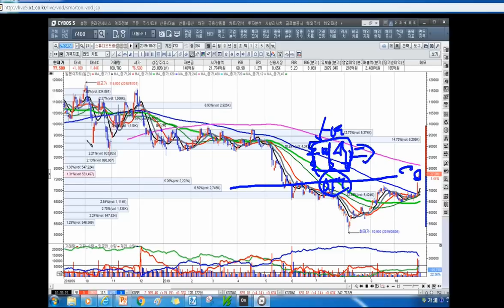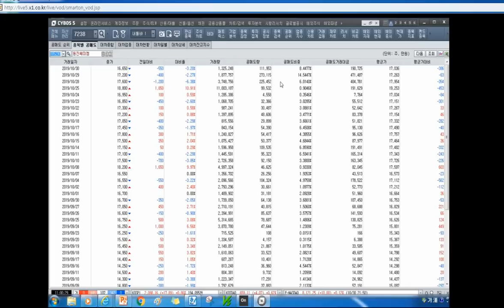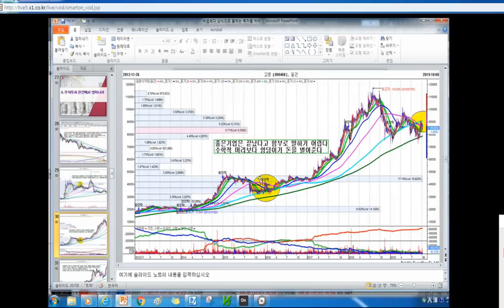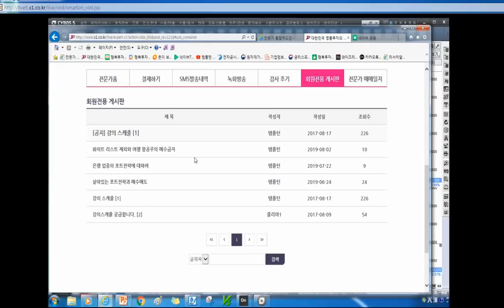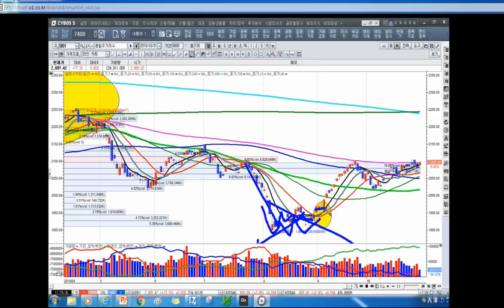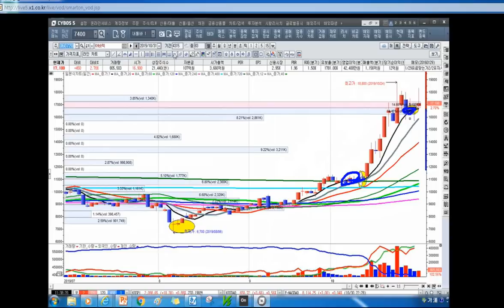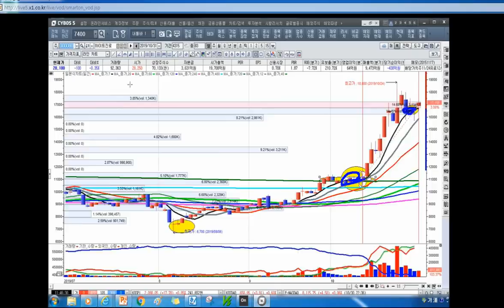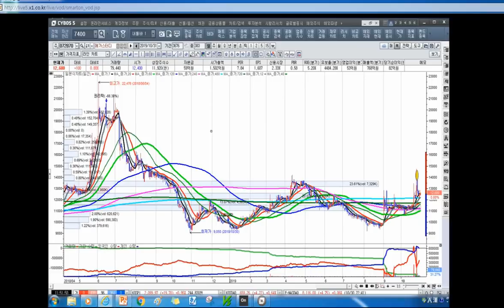[주식투자]정보나 뉴스에 너무 휘둘리지 마라 [201911.1]